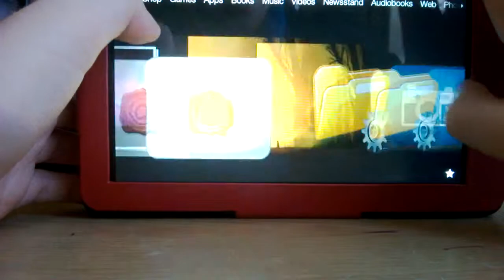why i disabled comments and user ratings